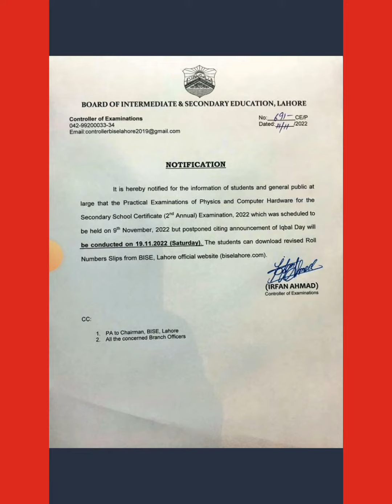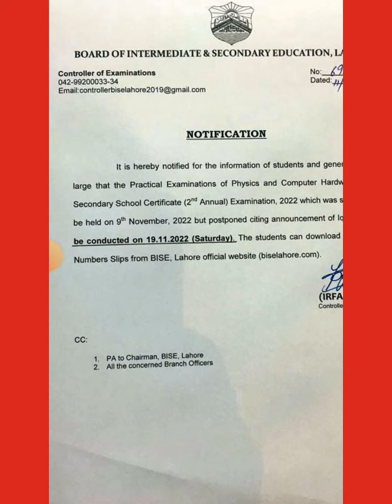Lahore board ney postponed practical papers ki date announced kr di